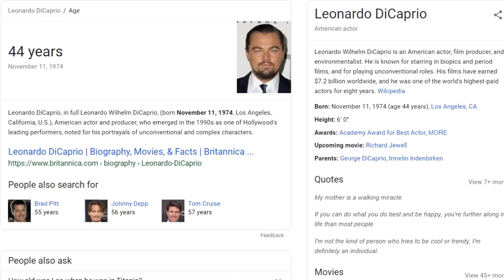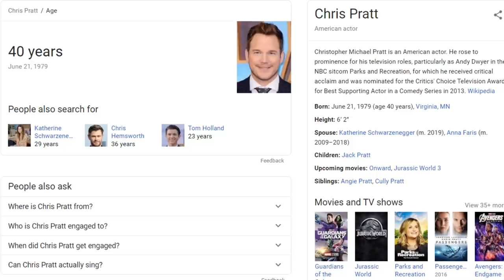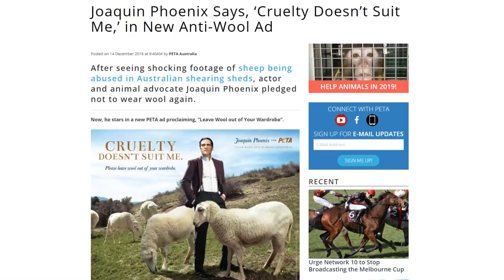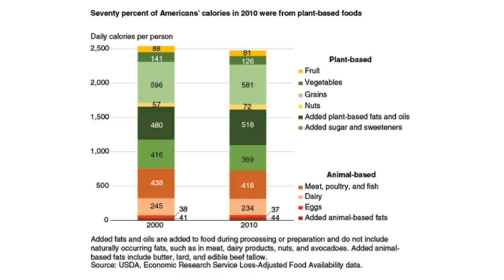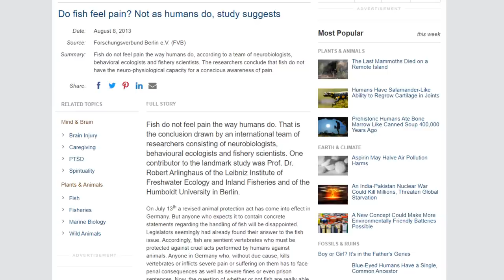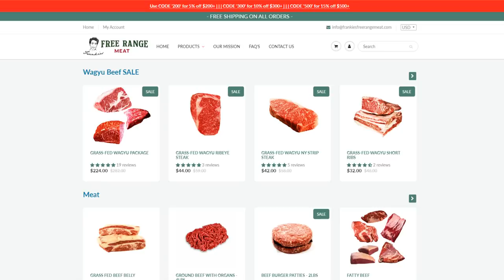Joaquin Phoenix is just another Vegan Victim